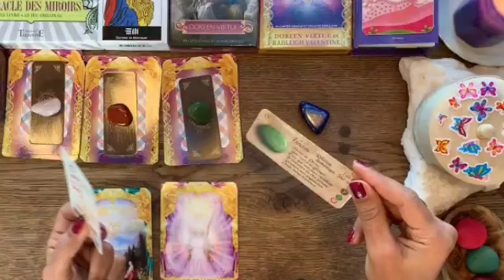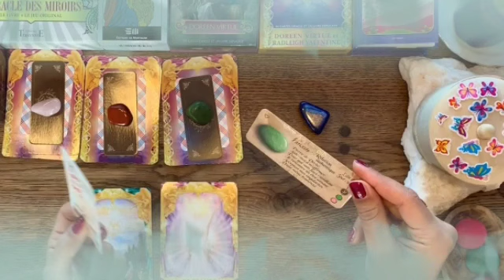برج الحوت من 17 إلى 27 ديسمبر 2022 // فضيحة و فاجعه و كارثه و مصيبه كبيرة فوق ما تتوقع يا حوت😱